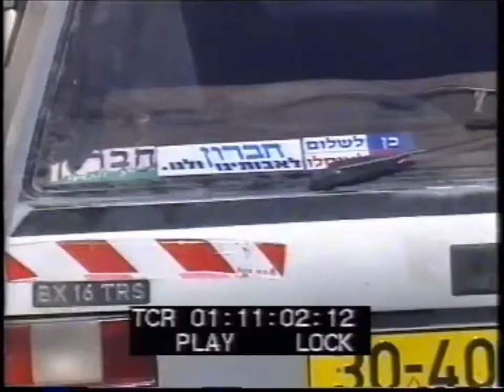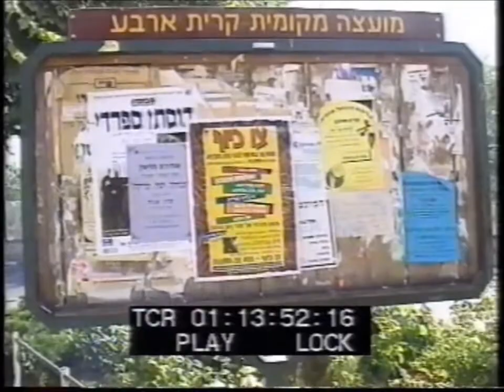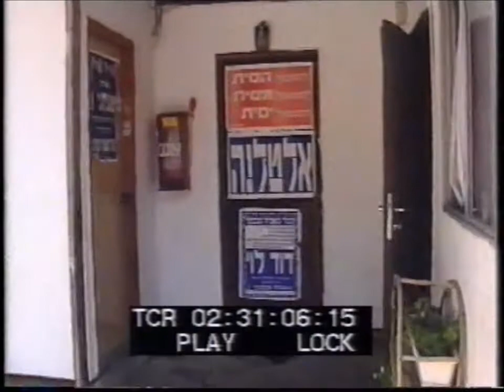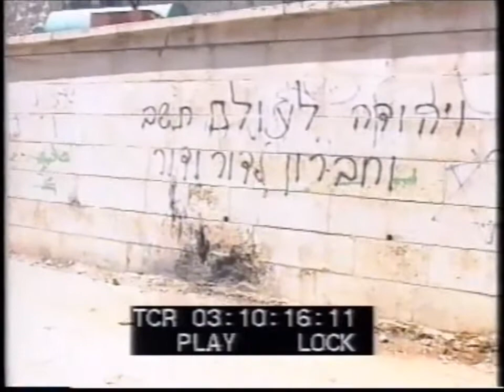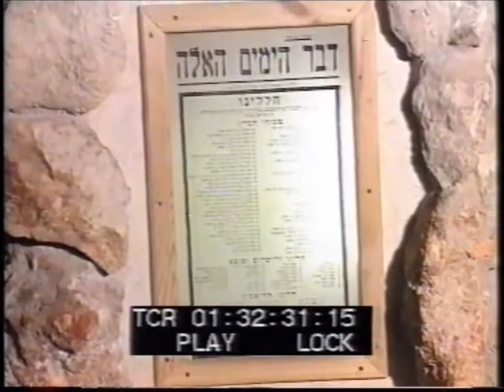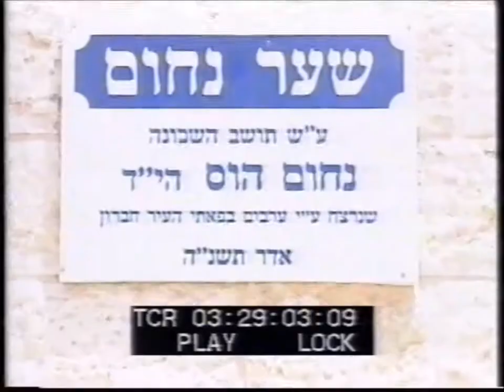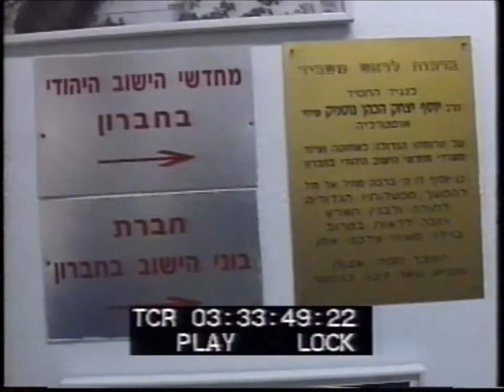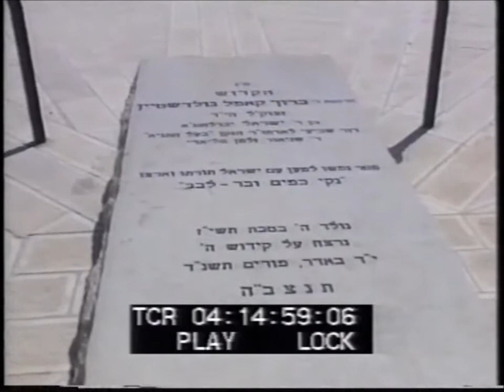סיור בעיר חברון והסביבה: מערת המכפלה, רחוב השוהדא, הישוב היהודי, בית הדסה, שכנות אברהם אבינו ועוד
בשנת 1998, כשנה לאחר הסכם חברון (שידוע בשמו פרשת בר-און חברון), יצאנו שלושה סטודנטים  אל העיר חברון ואל קרית ארבע הסמוכה על מנת לתעד את הנעשה בעיר. היתה זו הפעם הראשונה שלי (וכנראה גם האחרונה) בעיר הזו - עיר האבות. הסיור בעיר היה מרתק. המקומות שביקרנו בהם היו: מערת המכפלה, היישוב היהודי בחברון, מוזיאון חברון לזכר נרצחי מאורעות תרפ"ט, בית הדסה, תל חברון, תל רומיידה, שכונת אברהם אבינו, בית רומנו, רחוב השוהדא, כיכר השוטר, השוק, השוק המקומי בחברון, קבר ברוך גולדשטיין, ועוד אטרקציות בחברון. היה לנו סיור מרתק וחזרנו עם הרבה חומר למחשבה לגבי יהודי חברון שחיים שם לצד ערביי חברון כשבתווך חיילי צה"ל שומרים בעמדות כמעט בכל מקום.

In 1998, a year after the Hebron agreement (known as the Bar-On affair Hebron), we left three students of the Department of Communication  in the city of Hebron and Kiryat Arba to document what was happening in the city. It was my first time (and probably last) in this city - a city fathers. The tour was fascinating city. The places we visited were: Tomb of the Patriarchs, Hebron's Jewish community, Hebron Museum in memory of the victims of the events of riots, Beit Hadassah, Tel Hebron, Tel Rumeida, Avraham Avinu, Beit Romano, Shuhada Street, Police Square, the market, the domestic market in Hebron's Tomb Baruch Goldstein, and other attractions in Hebron. we had a fascinating tour and returned with much food for thought about the Jews of Hebron who live there alongside the Arabs of Hebron as Israeli soldiers guard the middle positions almost everywhere.